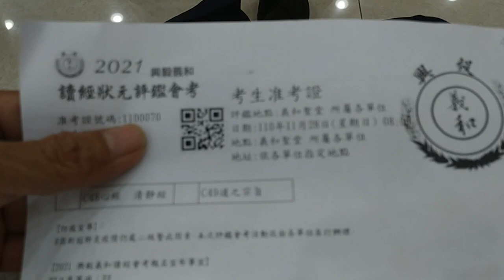VID_20211128_愛祥佛堂舉辦讀經會考活動_考場外的園遊會有蔬食市集、二手市集、闖關活動、泡茶區、飲食區_有榮民榮眷參加_092835